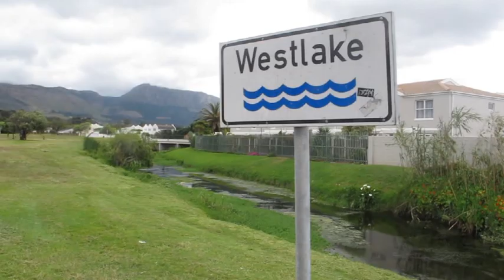Cape Town tackles its dirty rivers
The City of Cape Town launched a river cleaning project in honour of the late Kader Asmal on 19 October to tackle pollution and invasive plants in its waterways.